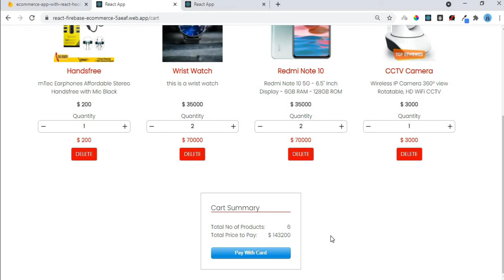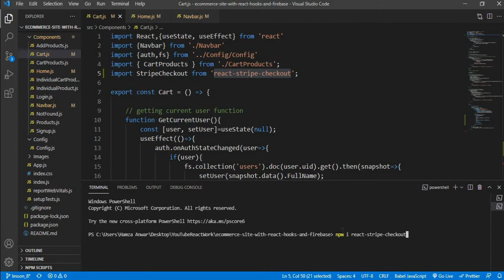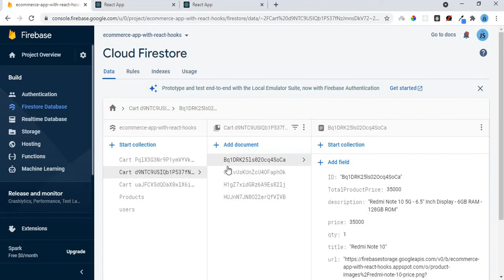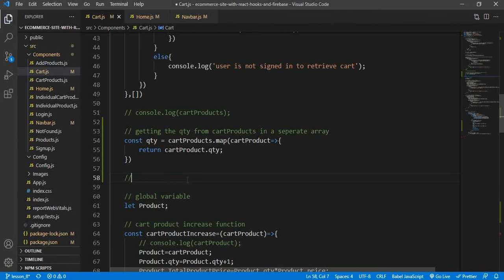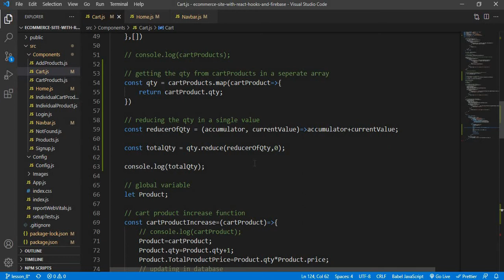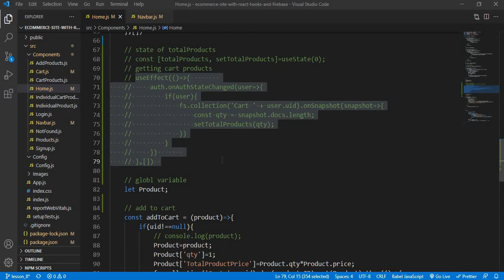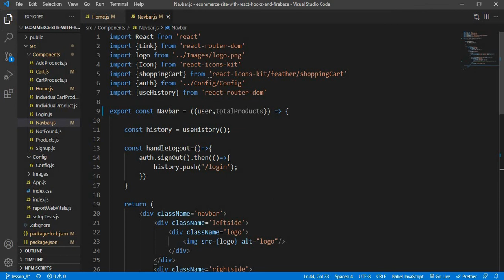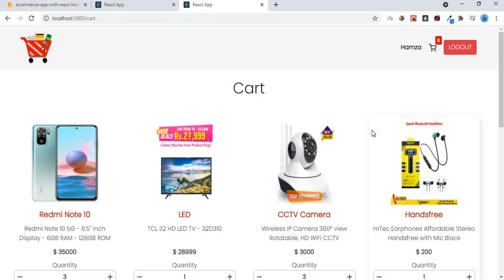Ecommerce App With React Hooks & Firebase #9 Cart Price & Quantity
Hi all in this video we will calculate and display our cart overall quantity and price. We can do this by separating these properties values in a new array from our cartProducts which is an array of objects. After separating these values we can use reduce method to calculate the sum of these values.

Note: I made a change in my project, now we will display the no of documents in firestore at the top of cart icon as an indicator which is different from overall quantity of cart.

(Switch to lesson_9 for this video code)